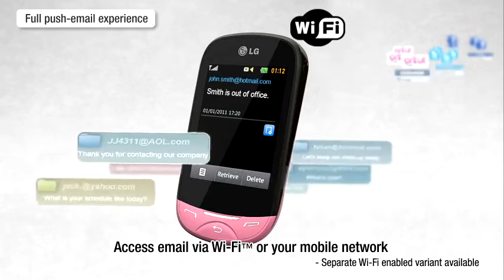LG T505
LG T505 Unlocked Quad band touch screen phone (White)

Key Features

Full Touch Screen
Superior 5M Camera
Wi-Fi Access
Navigation Application

Navigation Application
LG T505 has A-GPS and an exclusive navigation application available for download. Featuring voice routing capabilities and highly advanced touch map technology, you can effortlessly find your way around town.

Superior 5M Camera
It's built-in 5M AF Camera delivers supremely rich resolution in the sharpest possible detail. Add to this its wide view video and you'll have everything you need to capture all your treasured moments when you're on the adventure of your everyday life. You'll have enough space with external memory support up to 8GB.

Wi-Fi Access
What could be more efficient than staying connected to the World Wide Web when you're on the go? The LG T505's highly sophisticated Wi-Fi technology keeps you wired wherever you desire to go.

Full Touch Screen
All this control without breaking your wallet! With its simplistic style and incredibly efficient speedy graphic touch interface, the LG GT505 is your ultimate travel partner. Designed with a beautiful 3" high resolution LCD screen, you can comfortably navigate your way through controls and enjoy all your multimedia in ultra rich color.

Specification:

Announced 2011
Status Available
Body Dimensions 105 x 57.3 x 12.9 mm
Weight 93 g
Display Type TFT touchscreen, 256K colors
Loudspeaker Yes
3.5mm jack Yes
Memory Card slot microSD, up to 16GB
Phonebook Yes, Photocall
EDGE Yes
WLAN Wi-Fi 802.11 b/g
Bluetooth Yes, v2.1 with A2DP
USB Yes, v2.0
Camera Primary 2 MP, 1600x1200 pixels
Video Yes
Secondary No
Features Messaging SMS, MMS, Email, IM
GPS No
Java Yes, MIDP 2.0
Colors Black
- Social networking integration
- MP4/H.263 player
- MP3/eAAC+/WAV player
- Organizer
- Document viewer
- Voice memo